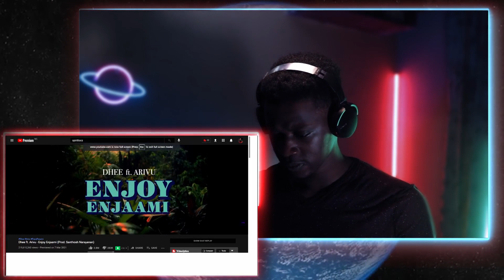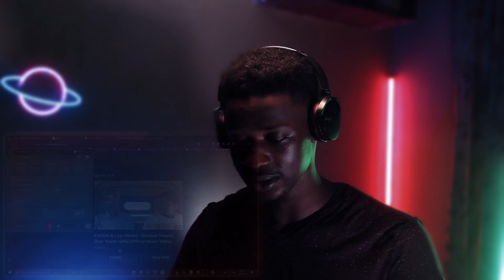FIRST TIME LISTENING TO HER! Dhee ft Arivu - Enjoy Enjaami (Santhosh Narayanan) | Lyrics | Reaction!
First time ever listening to Dhee and Arivu! Dhee ft. Arivu - Enjoy Enjaami (Santhosh Narayanan) | Lyrics | Reaction!